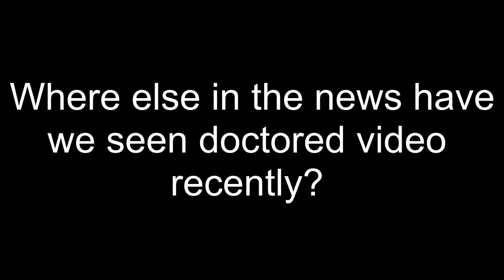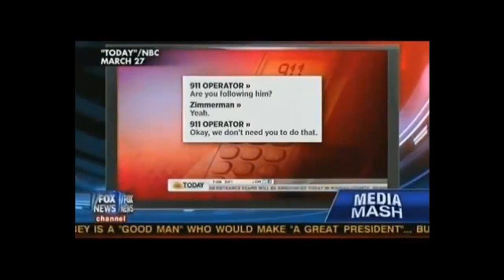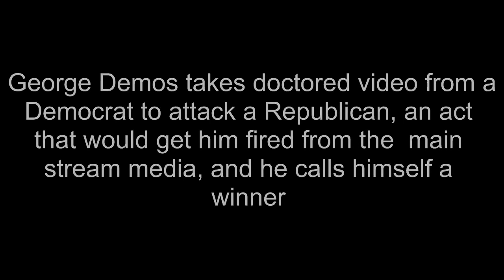George Demos Uses Doctored Video in Campaign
George Demos, running for Congress, uses doctored video from Democrat Tim Bishop's last campagin to attack fellow Republican Randy Altschuler